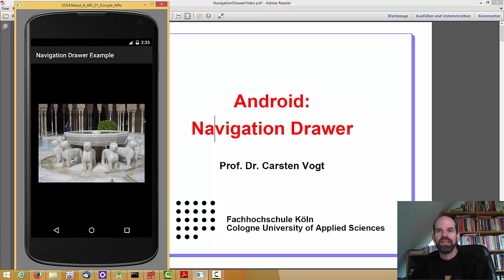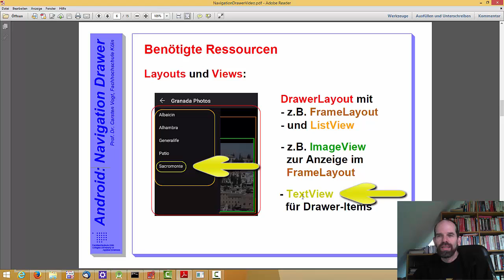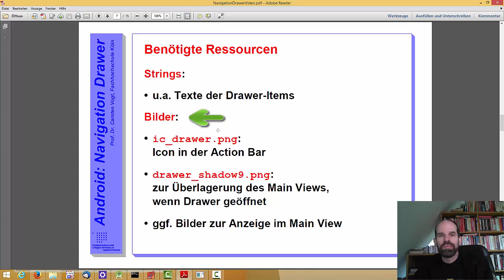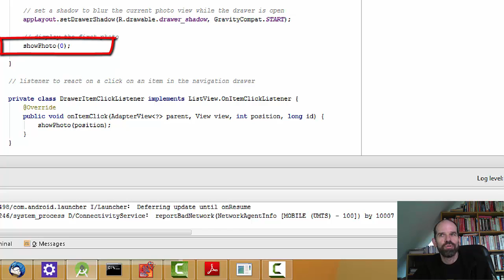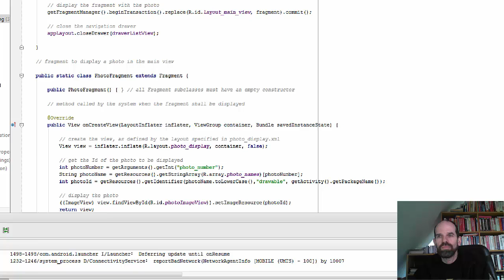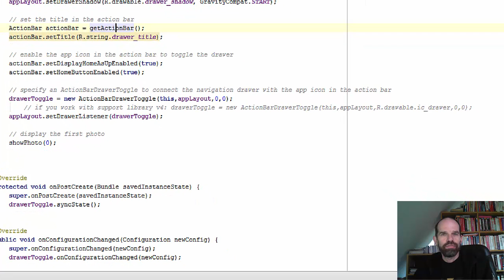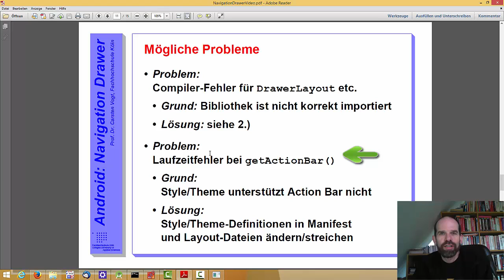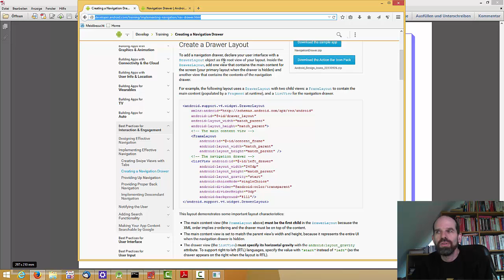Android: NavigationDrawer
Android-Programmierung: Navigation Drawer